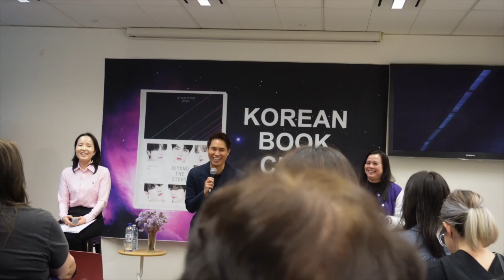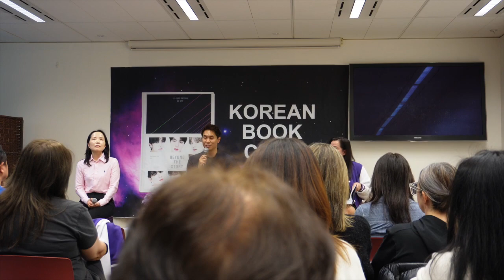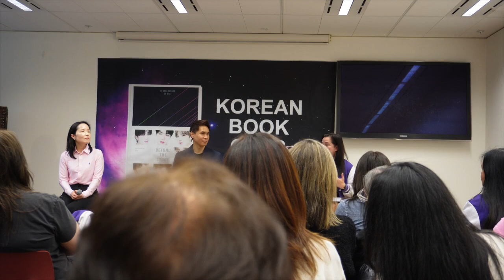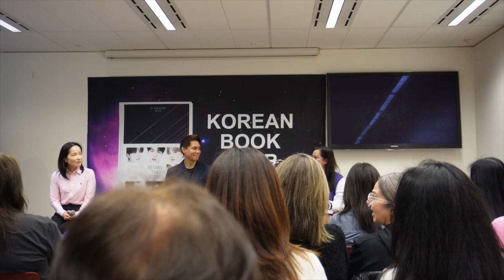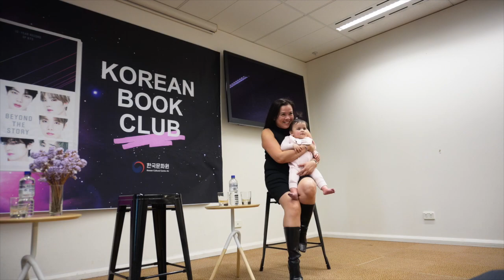Behind The Story by BTS ♡ JAMALE REYES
Hey Guys!

It's been awhile since I last posted a video here on my channel, how's everyone's 2023 doing? I will try my best to share as much content as I can and hopefully you guys will enjoy!
Here's some of the clips from the Korean Book Concert for Beyond The Story by BTS with our Lovely BTS Australia Armys. ♡

PS.
NO HATE, JUST LOVE! 🩶
xx,
Jamale Reyes ♡

📷 FILMING GEARS:
Sony ZV E10